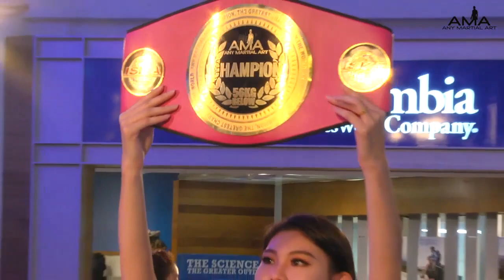AMA11: Final Battle: Female below 56kg Final Ashley Goh VS Roziana Diba